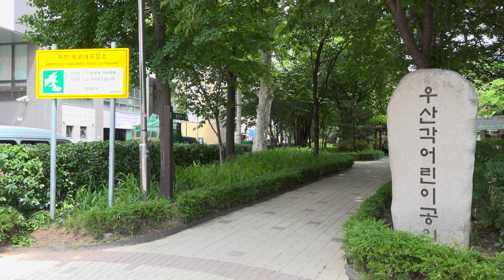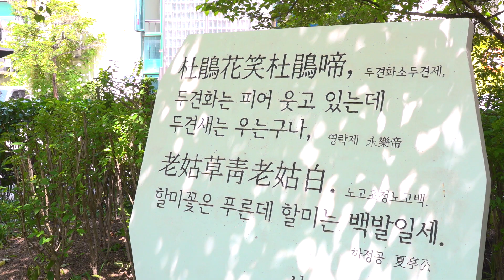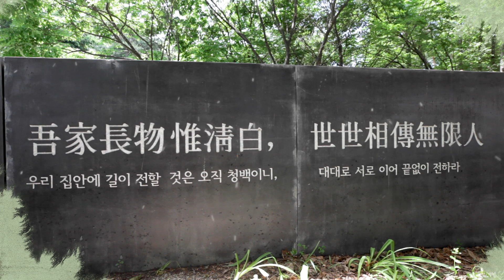청렴한 세상, 청렴한 동대문구 (청백리 하정 유관)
청렴 캠페인 2편.
청백리 하정 유관 선생을 소개합니다.